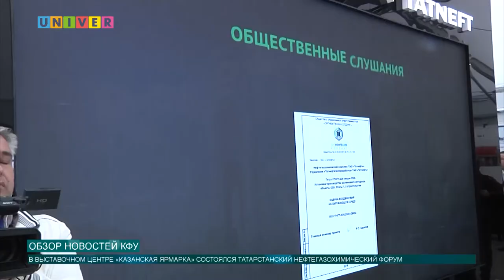Новости КФУ от 02.09.2019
Смотрите в выпуске:
- День знаний торжественно отметили лицеи Казанского федерального университета!
- Коротко о главных событиях КФУ узнаете из нашего обзора!
- С 9 по 15 сентября пройдет заселение иногородних студентов в общежития КФУ.